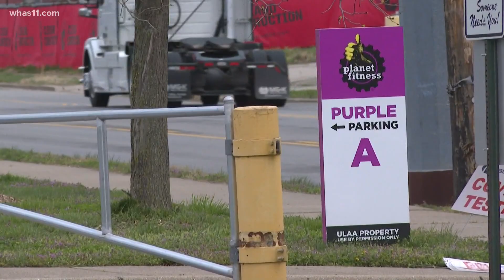COVID-19 vaccination site at Cardinal Stadium set to open April 12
UofL Health is partnering with Cardinal Stadium to provide COVID-19 vaccination appointments in Louisville.